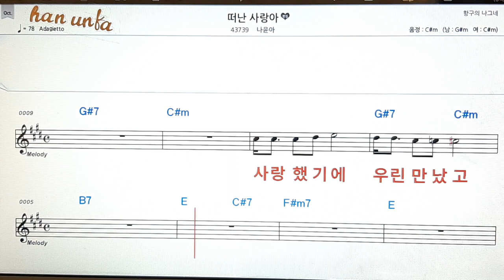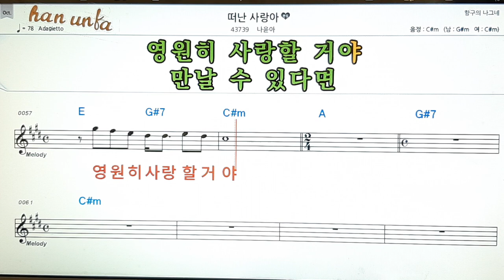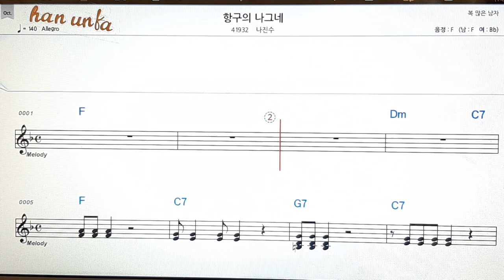떠난 사랑아/나윤아👍노래 반주, 코드 악보,가라오케💋Karaoke*Sheet Music*Chord*MR